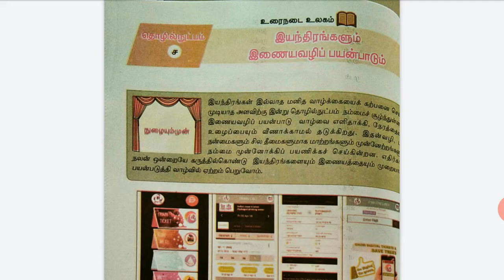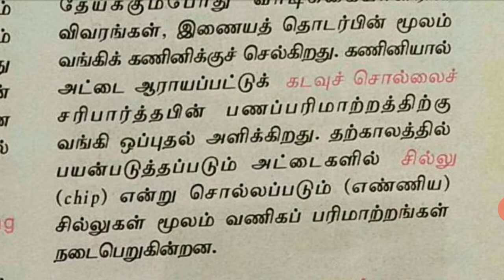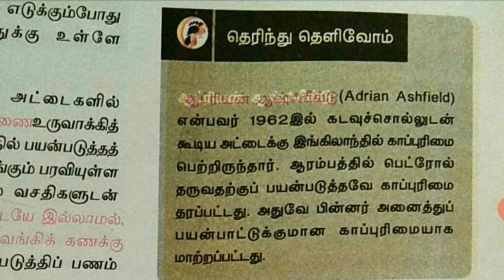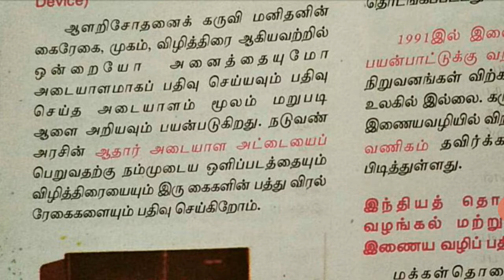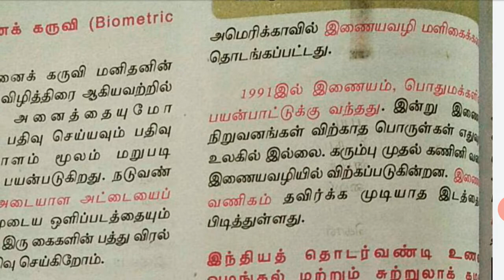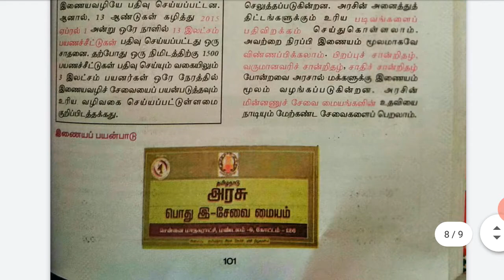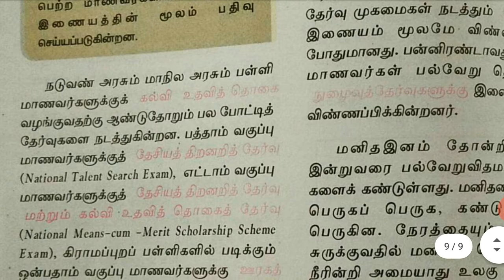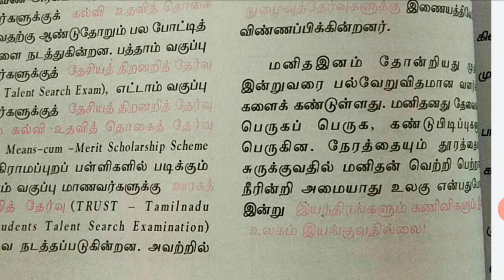9 TH தமிழ், இயல்-4, இயந்திரங்களும் இணைய வழிப் பயன்பாடும்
உரைநடை உலகம் , பகுதி-2